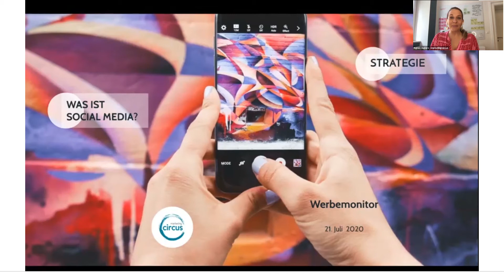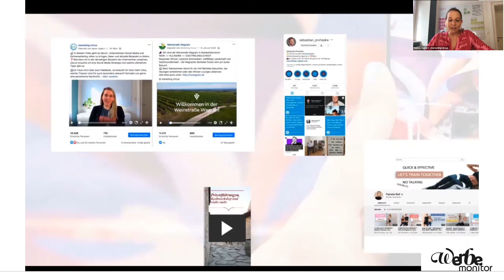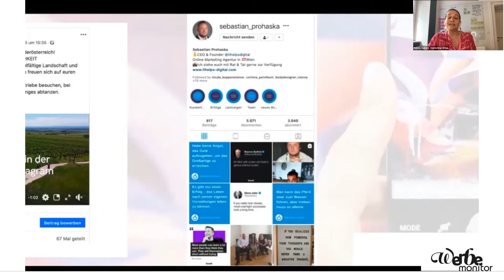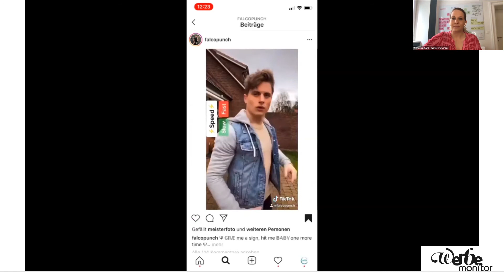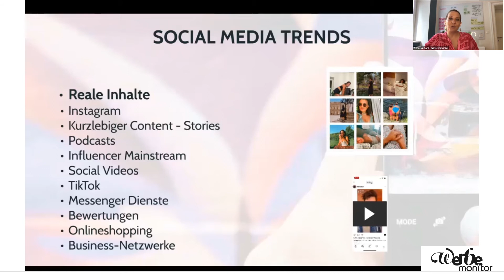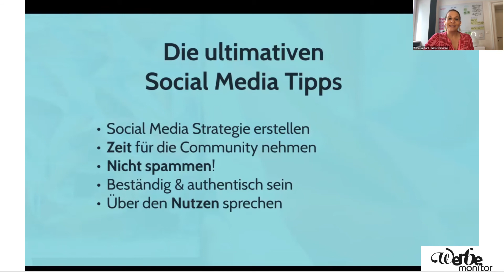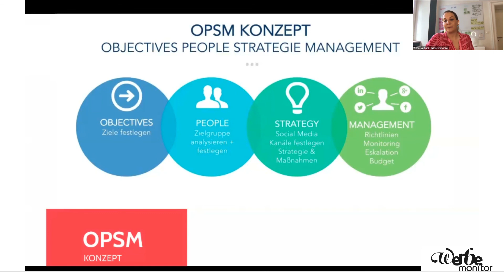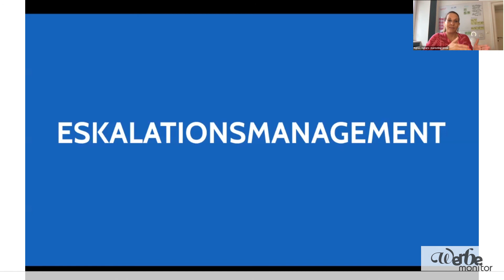7. Online Stammtisch der Fachgruppe Werbung und Marktkommunikation Niederösterreich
Erfolgreiche Strategien für Social Media (Agnes Jaglarz, 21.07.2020)
Wie kann ich Social Media zielführend für mein Unternehmen nutzen?

Gerade in den vergangenen Monaten hat sich Onlinemarketing als DIE Lösung etabliert. Aber welche Strategien sind  im Social-Media-Bereich sinnvoll? Warum ist eine strategische Herangehensweise wichtig und welche Inhalte funktionieren am besten?
In diesem Impulsvortrag werden aktuelle Social-Media-Trends vorgestellt, konkrete Social-Media-Strategien nach dem OPSM-Konzept erläutert und viele praktische Tipps und Tricks  zu erfolgreichem Social-Media-Marketing gegeben.